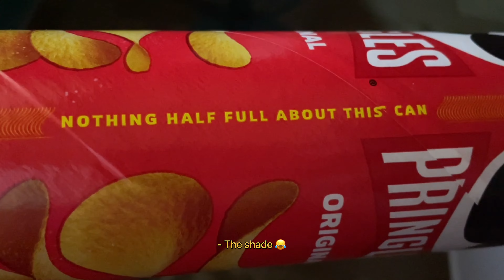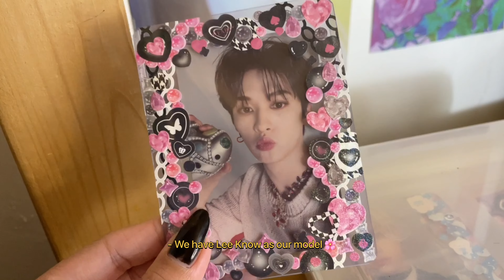VLOGMAS 2022: DAY 1 - Gift Haul, Watching Bluey, Decorating Toploader & More | Philippines